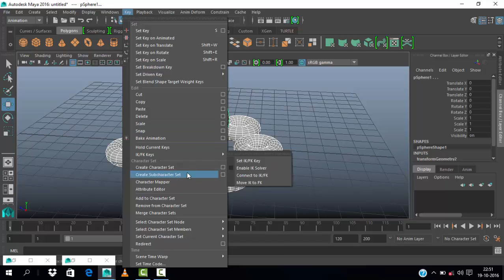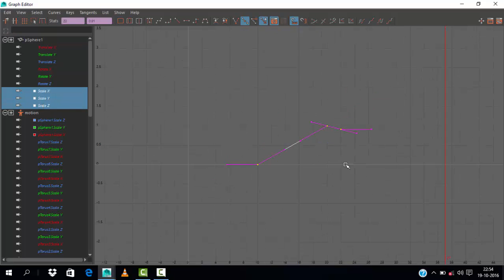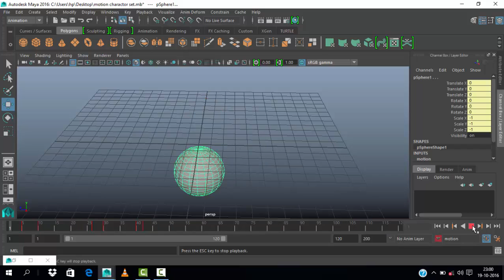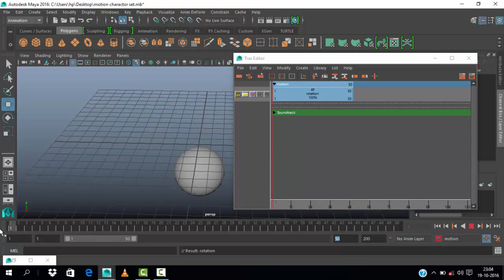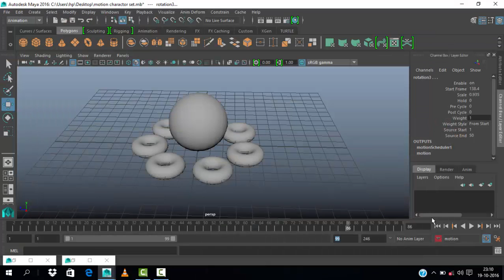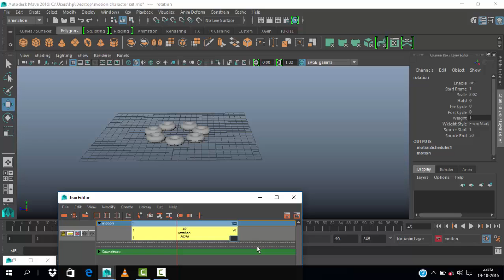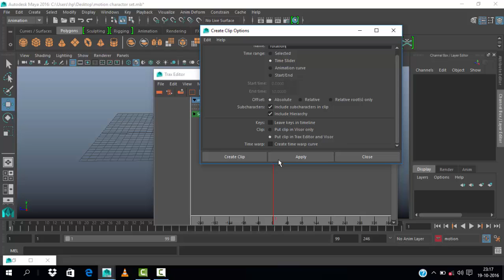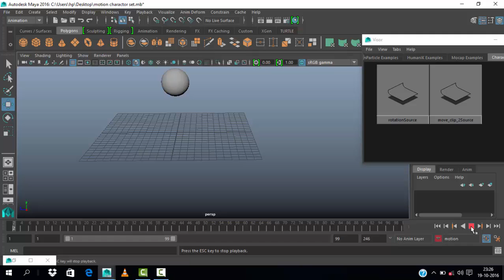maya manage your animationin trax editor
maya animation